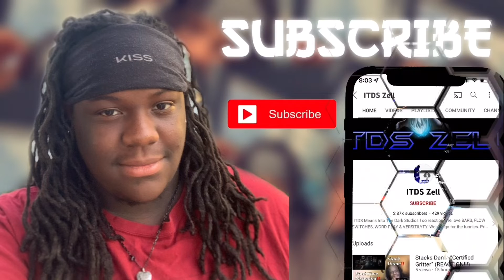SKY FALLING (OFFICIAL MUSIC VIDEO) shot.by @TreJaeStudios REACTION!!!!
Much Love To All Of The ITDS Family Thanks To Yall Ive Gotten This Far Into This Lets Keep Going With Our Foot On The Gas

Listen ad-free with YouTube Premium
Song
Sky Falling
Artist
Tre Stuckey
Licensed to YouTube by
WMG UMPG Publishing